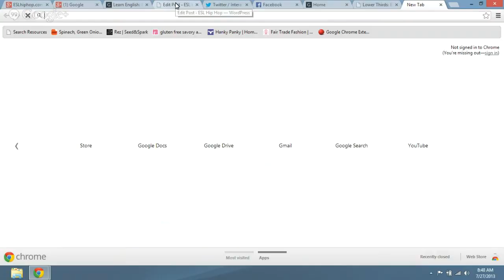ESLhiphop.com Free Lesson: Vegans, Vegetarians and Meat Lovers!